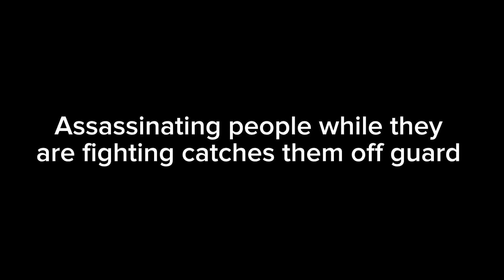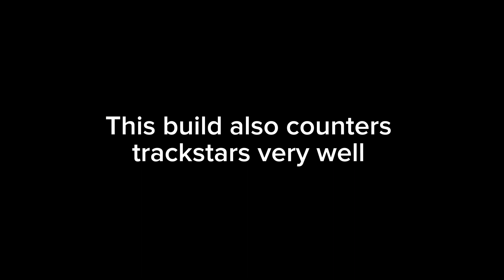Making Assassination OP In Ganks | Deepwoken